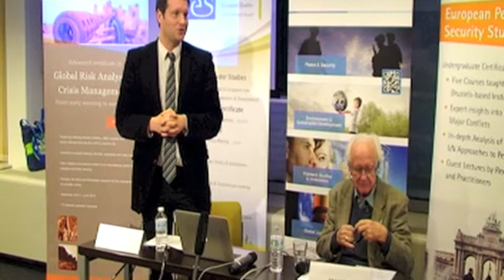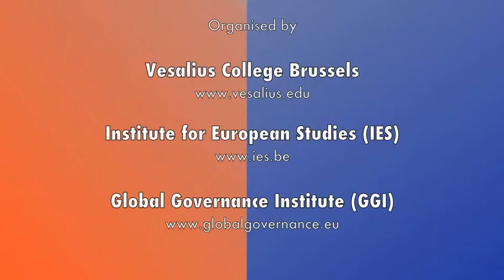Galtung EPSS Lecture Series Q&A Session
"The European Union Foreign Policy of My Dreams"
Q&A Session
Johan Galtung, founding scholar of Peace Studies
7 October 2013

Chair: Prof. Dr. Joachim Koops

The Global Governance Institute, together with the Institute for European Studies and Vesalius College, hosts the European Peace & Security (EPSS) Lecture Series. The lectures offer perspectives from senior academics and policymakers from the EU, NATO and UN on the most pressing issues in peace and security.